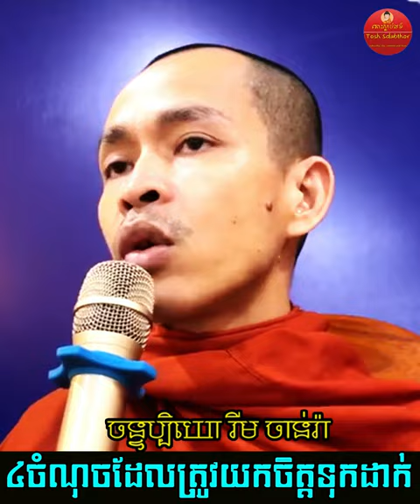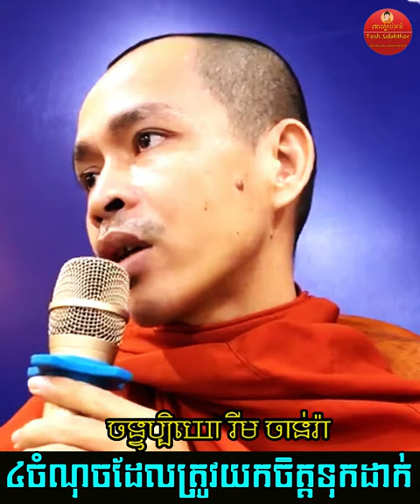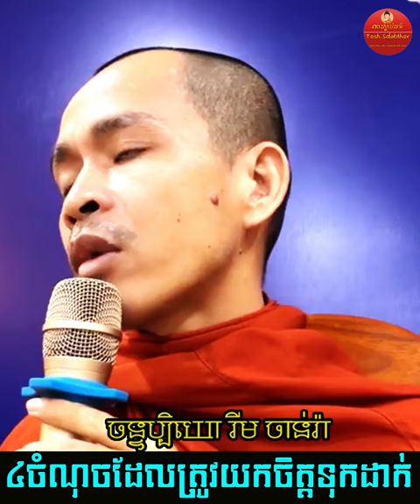៤ចំណុចត្រូវយកចិត្តទុកដាក់ | Rim Chanra Dharma Talk 2024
៤ចំណុចត្រូវយកចិត្តទុកដាក់
-តើអ្វីជាភាពអស្ចារ្យ?

-វិទ្យាសាស្ត្រអប់រំបែបសង្គម

-ព្រះអាស៊ី ព្រះអឺរ៉ុប

-ទឹកសម្បថ៍គ្មានន័យ

-ចោរ និងអ្នកបះបោកើតចេញពីណា?

-រំលាយអារម្មណ៍ភាពជាខ្ញុំគេ